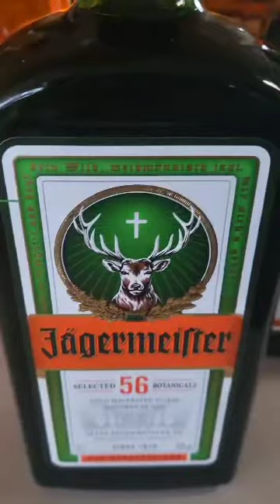FIESTA PATRIAS CELEBRATIONS IN CHILE 2023